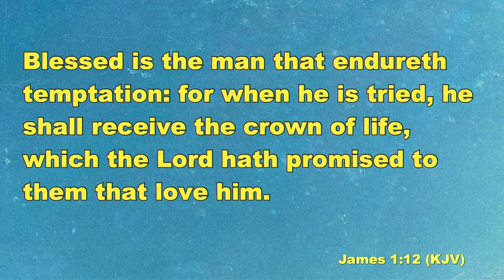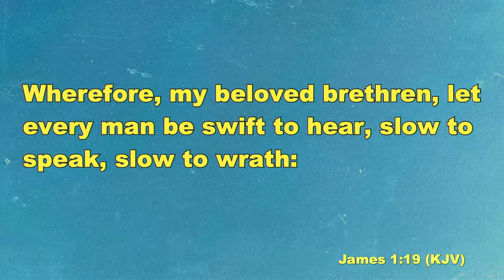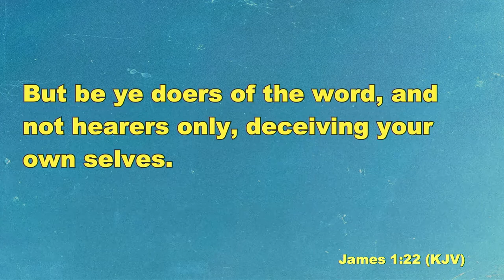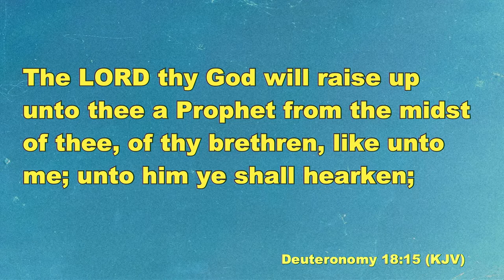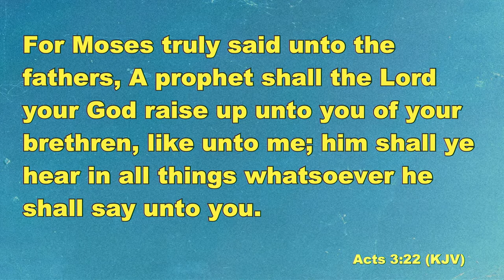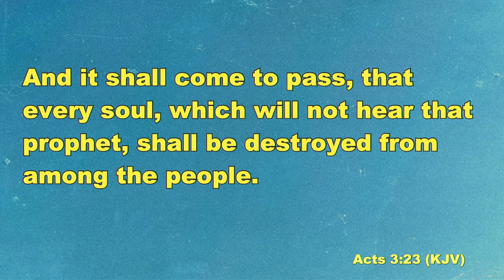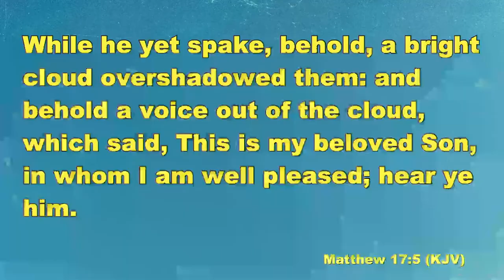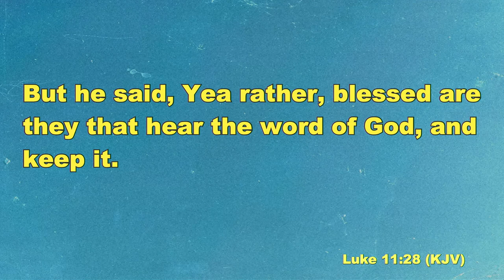Anatomy of Sin | Wisdom Wednesday | Aeneas Williams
From Wisdom Wednesday 5-18-22. The Book of James Series

Mailing Address
The Spirit Church